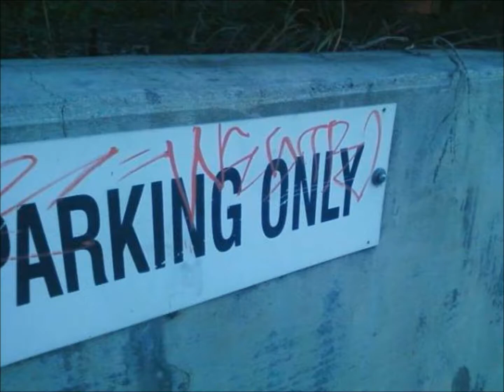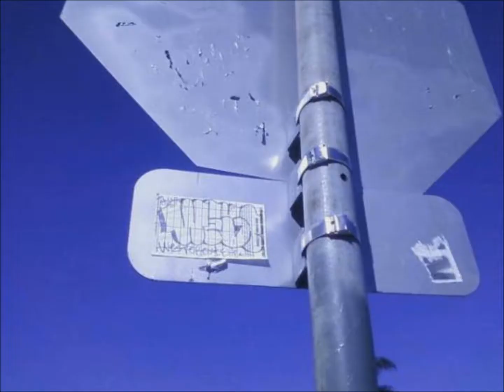WESTER ACWK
sports